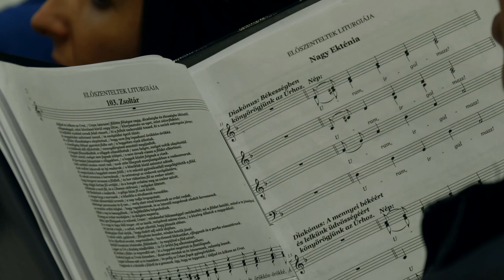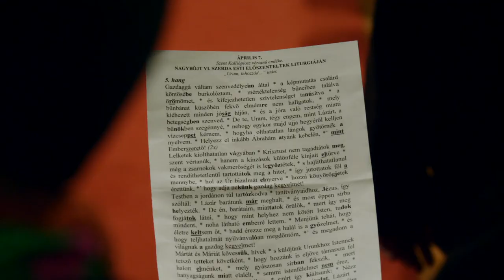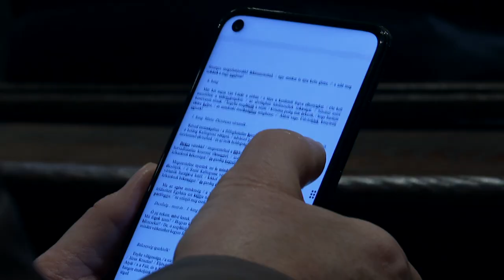Lépésről lépésre – úton húsvét felé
Görögkatolikus nagyböjti lelkigyakorlatos estét tartottak a Pesti Ferences Templomban április 6-án. Az imádságos együttlét katekézisekkel kezdődött, utána pedig Kocsis Fülöp érsek-metropolita végzett Előszenteltek Liturgiát és mondott homíliát.

szerkesztő, operatőr: Kondás Sándor
operatőr: Bartha Bence
vágó: Pethő Szabolcs